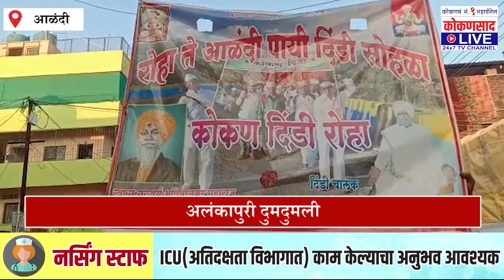अलंकापुरी दुमदुमली | कोकणातील सर्वात मोठ्या दिंडीचा तोच दिमाख !